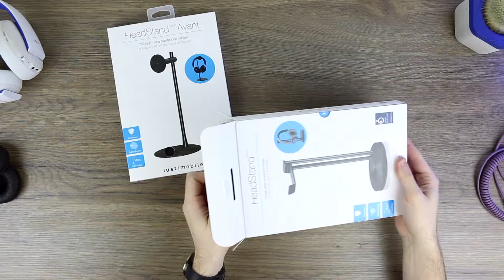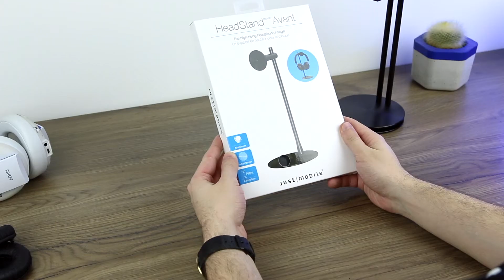Just Mobile HeadStand Avant Unboxing + GIVEAWAY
Get your HeadStand here:

Amazon US
Amazon UK